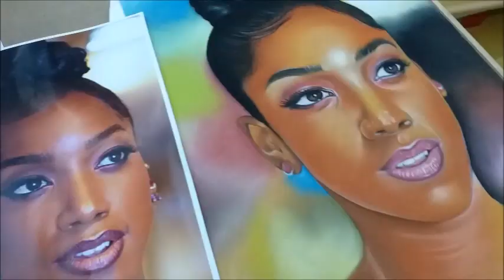como desenhar cabelo com lápis pastel seco -curso de desenho realista